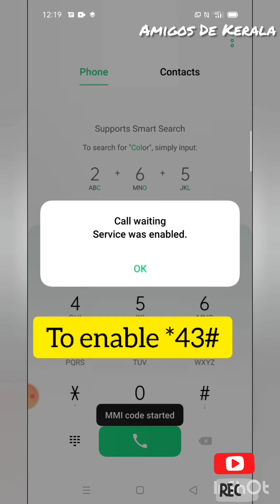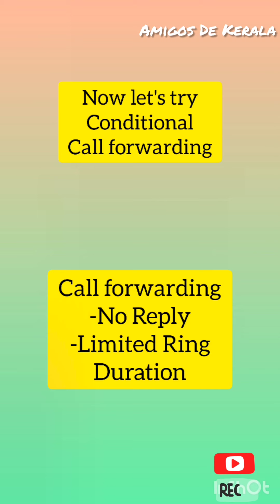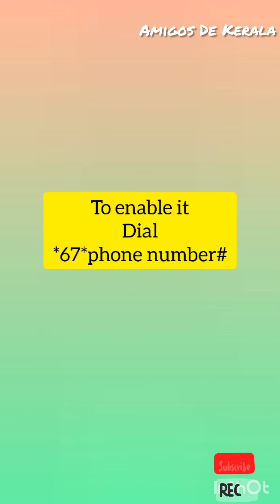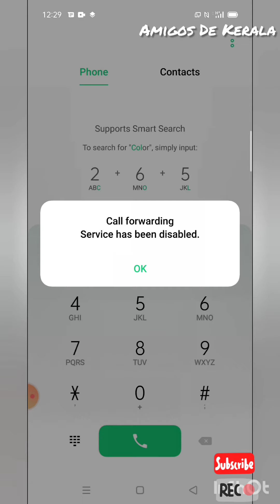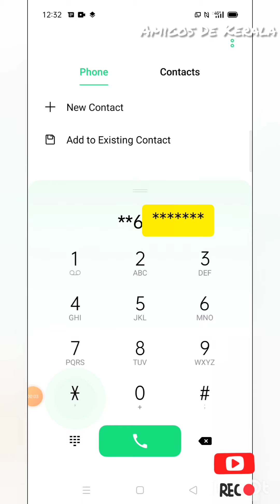What is Call Forwarding ? What is Call Waiting ? How to use and Activate deactivate using MMI codes?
കാൾ വെയ്റ്റിംഗ് എങ്ങനെ മൊബൈലിൽ സെറ്റ് ചെയ്യാം?  കണ്ടിഷണൽ കാൾ ഫോർവേഡ് / unconditional കാൾ ഫോർവേഡ് എങ്ങനെ സെറ്റ് ചെയ്യാം.. കാണുക

Amigos De Kerala Tech Talks !!

In this video we are trying to explain following using MMI codes.

1. How to enable  or disable Call waiting
2. Communication Forwarding - Unconditional
3. Communication Forwarding - No reply - limited ringing duration
4. Communication Forwarding - When your number is busy
5. Communication Forwarding - When your number is not reachable
6. Deactivate Call Forwarding